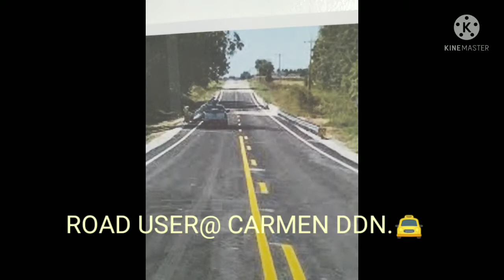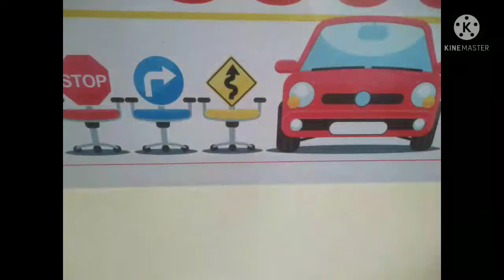DRIVING MOTOR VEHICLES NEED FULL OF ATTENTION. Coz if you dont? watch this👉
Thank you to support my YT channel your subscribtion is my  inspiration,,.